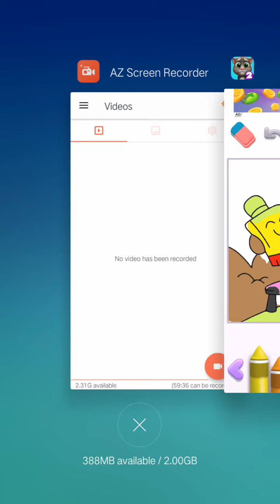viral tome cat talking youtube subscribe share stories